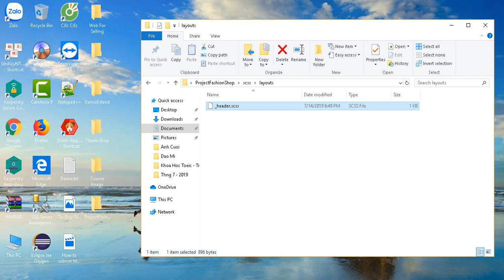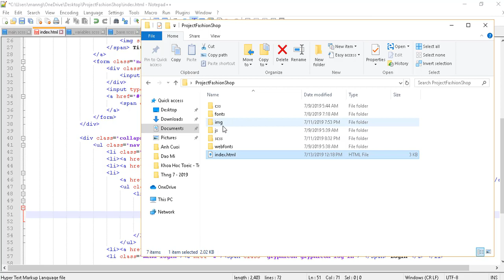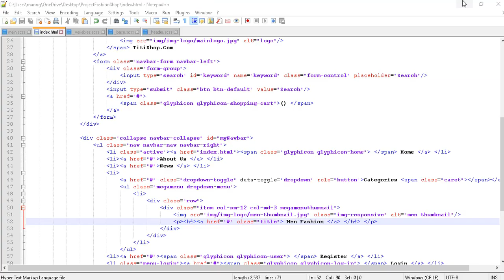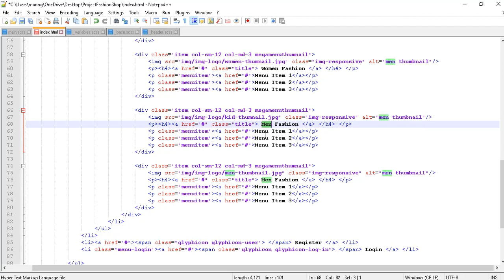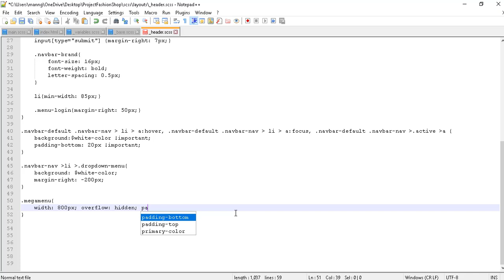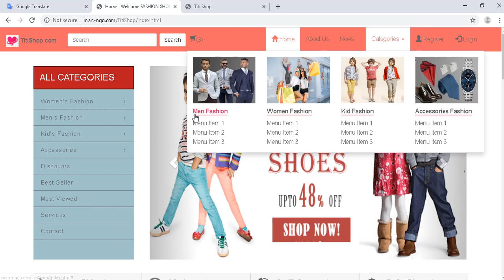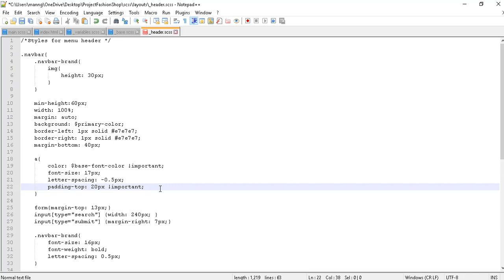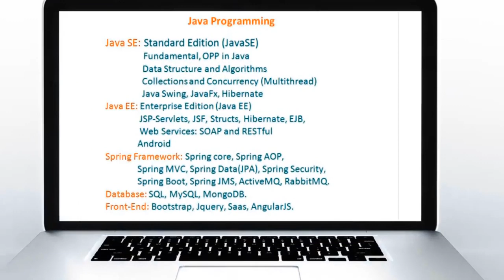Hướng Dẫn Làm Website Thời Trang Buổi 11 - Create Menu DropDown MegaMenu